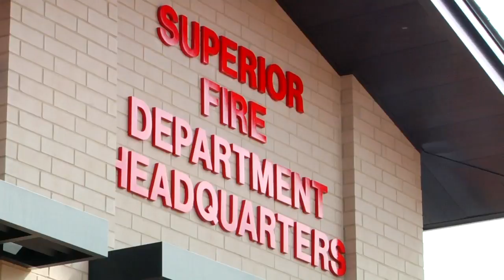gamiel pkg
upLynk Clip